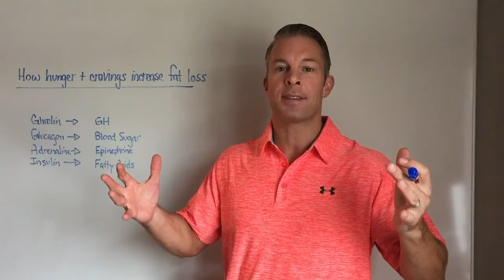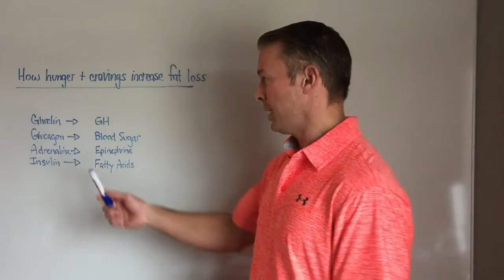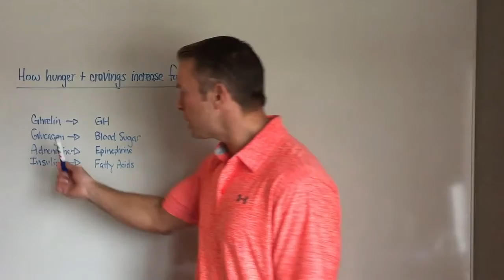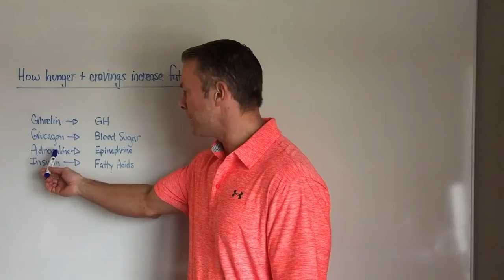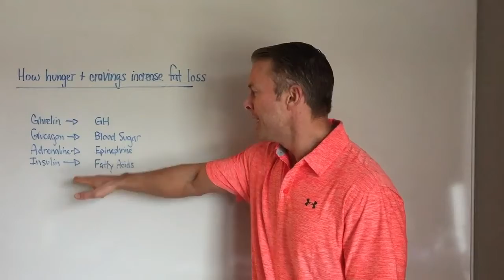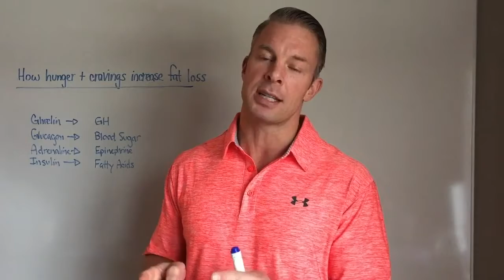How Your Cravings and Hunger Can Increase Fat Loss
[FREE REPORT] How ANY man or woman OVER 35 years old can shrink and incinerate stubborn fat cells in 12 minutes FLAT

Inside this short video I'm going to talk about how hunger and cravings can actually increase your fat loss because of the hormonal effect that it has on your body.

So most people are led to believe that we need eat every two or three hours or our metabolism is going to slow down. And I think this is one of the biggest misleading pieces of advice that I personally have been fed and have taught to others in the past. And I know that most fitness professionals do teach this way of eating. And now, all of the published science and the research proves that if you fast, it doesn't slow down your metabolism.

You will not burn muscle. In fact, research shows the opposite. You can actually gain muscle while you fast. And it's going to help you live longer and fight off today's most deadly diseases because of the hormonal effect that takes place. So when you're experiencing a hunger pang, or cravings, this is an indication, number one, that your body is releasing a lot of ghrelin.

So when you get that hunger pang, ghrelin is being released, which is a precursor to stimulating growth hormone. Also, glucagon, which is the antagonist to insulin-- because you're in a fasted state or you're experiencing a hunger pang, this means that your body is releasing glucagon. Glucagon is your blood sugar hormone. It's responsible for pulling fatty acids from tissue to be used as energy, a.k.a. fat loss.

The third hormone that's impacted by being hungry, or having a hunger pang, or intermittent fasting is adrenaline. And adrenaline is your body's fight or flight hormone. So when you fast, your fight or flight sympathetic nervous system kicks up really high. This releases adrenaline. This adrenaline is then converted to epinephrine. Now, this is just a fancy way of your body using hormones to release triglycerol from your fat cells into the bloodstream so that it can be burned off.

Fourth and final hormone that's affected by being hungry, having a hunger pang, or intermittent fasting is insulin. When you fast, insulin is flat-lined. This makes it very, very easy for your body to access fatty acids as a fuel source, helping you lose more weight. Remember, whenever you're in a fed state, insulin levels are typically elevated, making it impossible for your body to burn more belly fat.

So hopefully, this gives you a snapshot of why being hungry, and having cravings, or using things like intermittent fasting can be very effective in your quest to lose more belly fat. There's also a lot of studies that show a process that takes place while you fast where you have cellular cleansing. This is the stuff that's actually been shown to fight against cancer, heart disease, and even Alzheimer's.

Now, in the next video what I want to do is I want to share five different things that you can do that are calorie free when you're hungry or in a fasted state that can help you get rid of the hunger pangs or the cravings. And one of the best things that you can do if you experiment with intermittent fasting, or you feel hungry is, believe it or not, exercise. Because all these hormones are in the perfect position for you to utilize fat as an energy source.

You just have to make sure that you're moving right based on your age category. And what I've done is I've put a link somewhere on this video you can click or tap where you can download a free report. It's called the "Over 40 Stubborn Fat Sequence." And if you're over 35 years old and you want to get your hands on this, it gives you a 12-minute metabolic trick that you can use in a fasted state, that will allow you to elevate your metabolism for up to 48 hours afterwards.

And the research shows that when this 12-minute protocol is done properly, it can actually increase growth hormone 400% to 700%. So make sure you click the Like button and share this if you got something out of this video. I appreciate you taking time out of your busy day to check this out. Keep going strong.